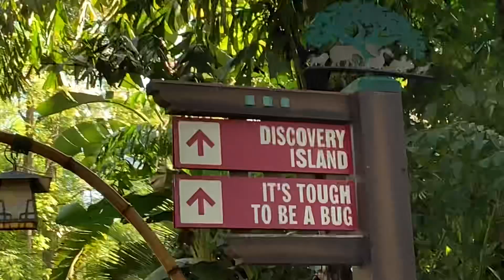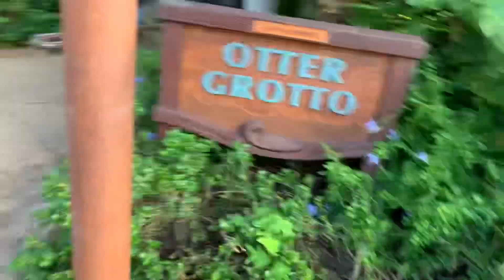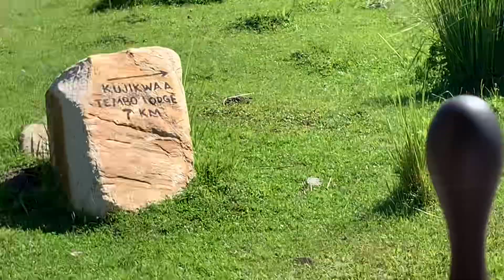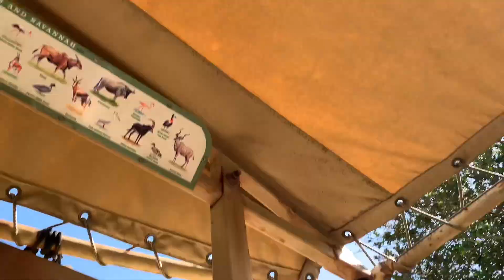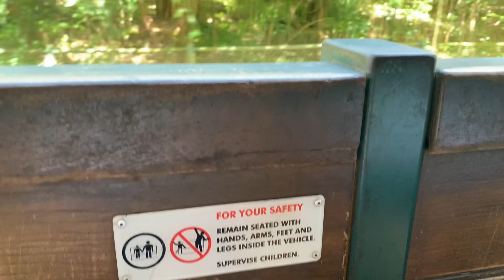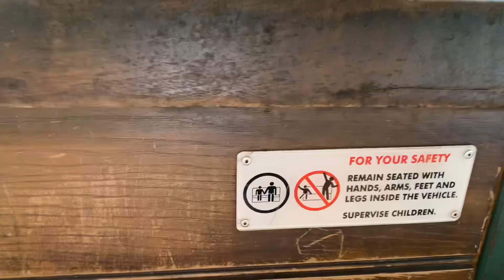My Trip to Disney World Episode 6